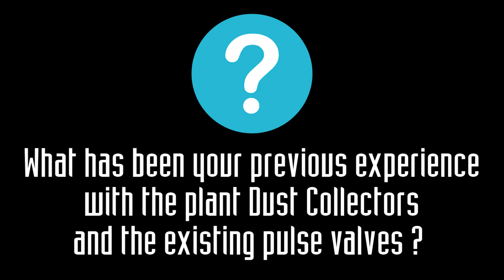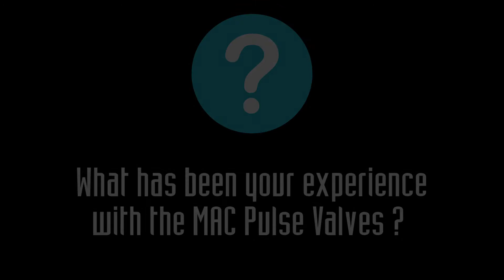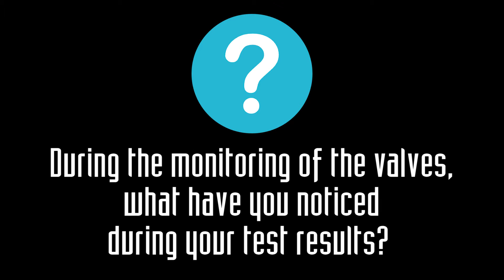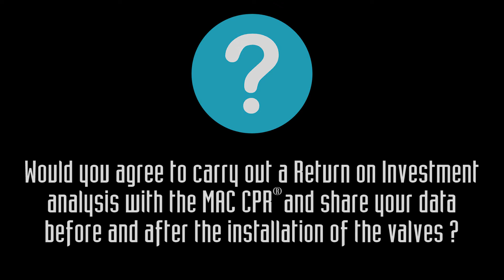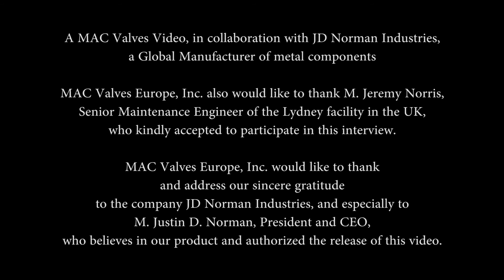Highlights of the JD Norman Industries Testimonial on the MAC Valves Pulse Valve on Dust Collector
Testimonial of JD Norman site in Lydney, UK for the MAC Pulse Valve Dust Collector Application (WITH MANY SUBTITLED LANGUAGES)

MAC Valves Europe, Inc. would like to thank and address our sincere gratitude to the company JD Norman Industries, and especially to M. Justin D. Norman, President and CEO, who believes in our product and authorized the release of this video.
MAC Valves Europe, Inc. also would like to thank M. Jeremy Norris, Senior Maintenance Engineer of the Lydney facility in the UK, who kindly accepted to participate in this interview.

Credits:
is licensed by CC 3.0 BY
- Ford 5.0L V8 Camshaft